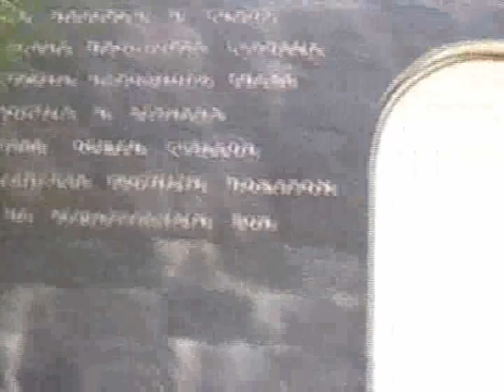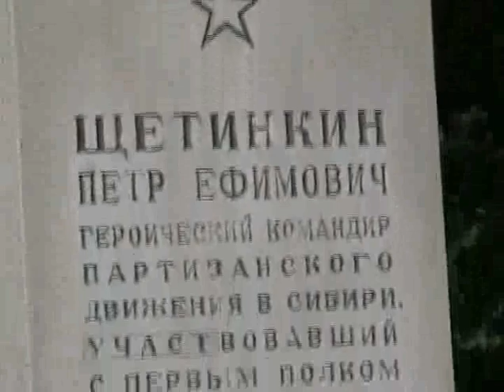Les berges du Ob et le parc de la révolution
Après notre balade en bateau, on se promène sur les berges du Fleuve Ob et on visite le Parc de la révolution.